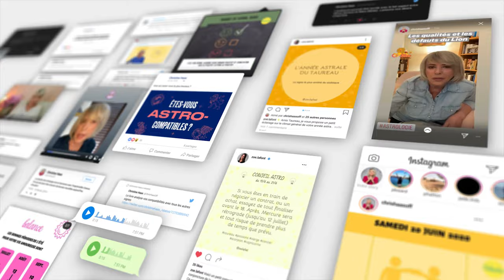Horoscope Capricorne ♑️ Novembre 2024 🦉 par Christine Haas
🌞 horoscope gratuit du signe du capricorne pour le mois de novembre #2024 avec des conseils en astrologie et en psychologie.

⭐️ Retrouvez votre signe:
0:00 Introduction
0:06 Ambiance
1:45 Activités
3:36 Vie affective
5:30 Vos jours top
5:52 Bye bye

Bélier ♈️♉️♊️♋️♌️♍️♎️♏️♐️♑️♒️♓️ Novembre 2024 🦉 par Christine Haas

🌞 horoscope gratuit du signe du sagittaire pour le mois de novembre #2024 avec des conseils en astrologie et en psychologie.

⭐️ Retrouvez votre signe:
0:00 Introduction
0:06 Ambiance
2:02 Activités
3:34 Vie affective
5:11 Vos jours top
5:40 Bye bye